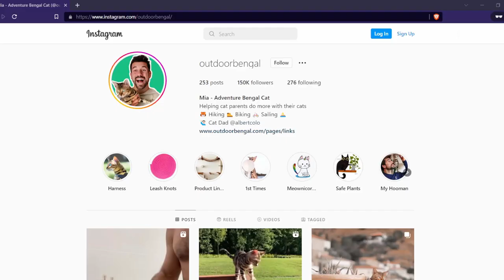How to Walk Your Cat on a Leash in 4 Steps (Collab with OutdoorBengal)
Thank you to @OutdoorBengal for hosting this video on how to walk your cat on a leash! Support Albert & Mia and start your adventure with the OutdoorBengal cat harness

Video Navigation:
0:00 Introduction
1:05 Albert & Mia's Story
1:59 Why Walk Your Cat
2:50 Step 1: Choose a Harness
3:46 Step 2: Desensitizing Your Cat to the Harness
4:13 Step 3: Putting the Harness on Your Cat
5:48 Step 4: Start Walking!
6:46 Tips for Success & Conclusion